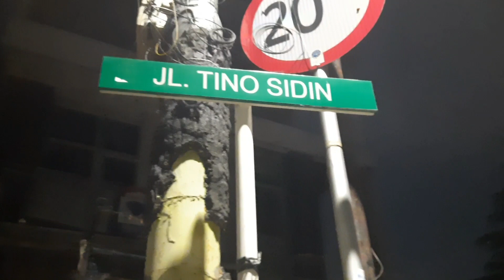🍛KWETIAU PAK DARNO CIKINI GANG TINO SIDIN ENAK MURAH MARI BANTU UMKM DI HARI JADI 12 AGUSTUS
Di bulan Agustus tanggal 12 adalah hari UMKM.
Malam ini kita makan nasi goreng dan Kwetiau goreng bapak Darno di Gang Tino Sidin  Cikini.